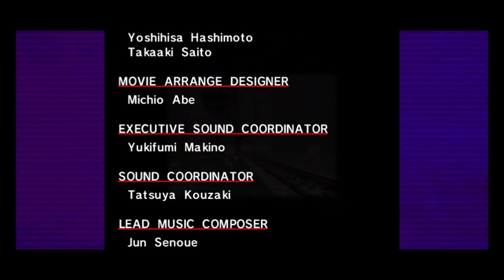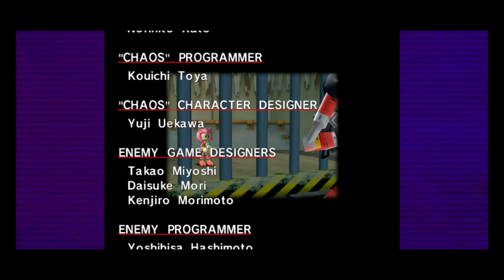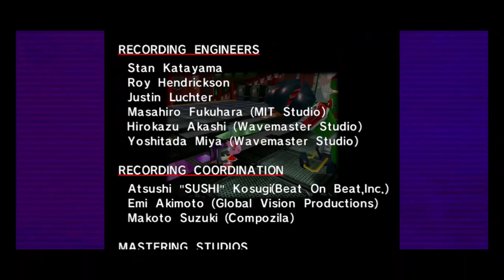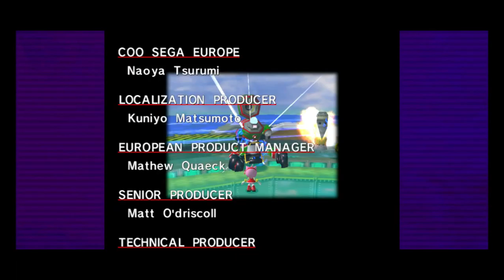Sonic Adventure DX, Part 12 | Amy The Peace Maker (Not!)